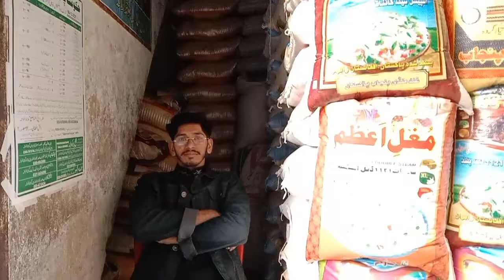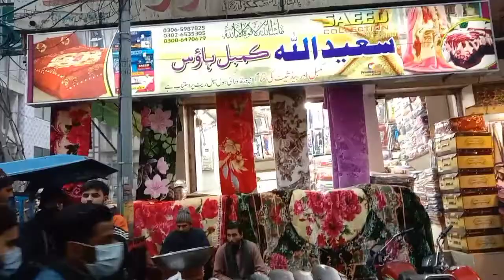RAIYL BAZAR GUJRANWALA city#195